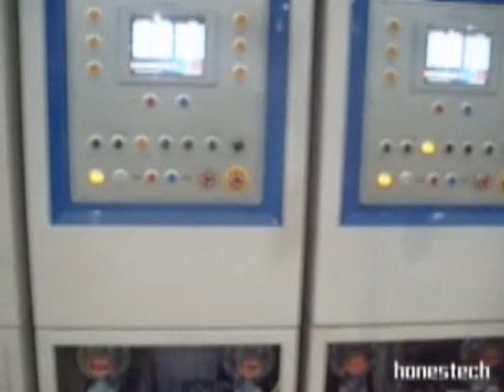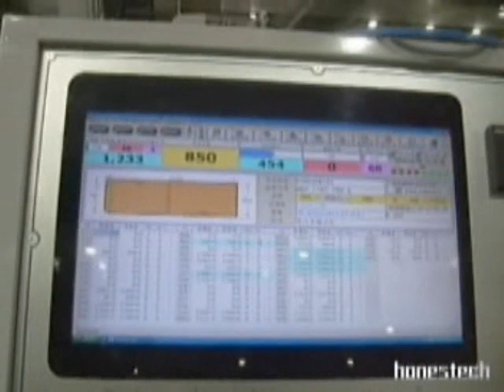COMBI 1634 2 IN 1